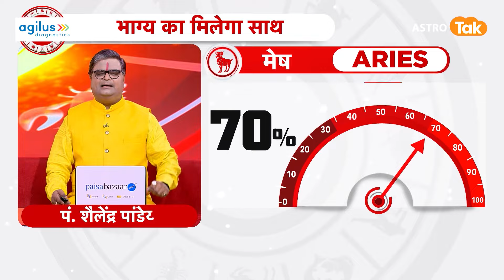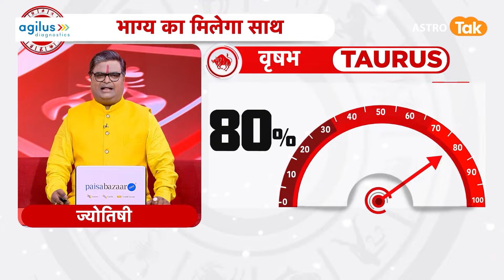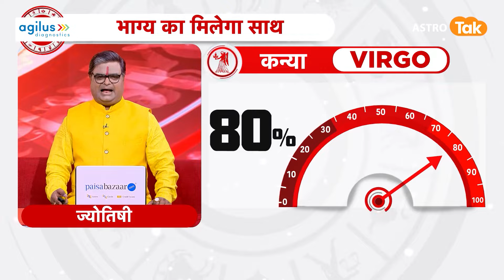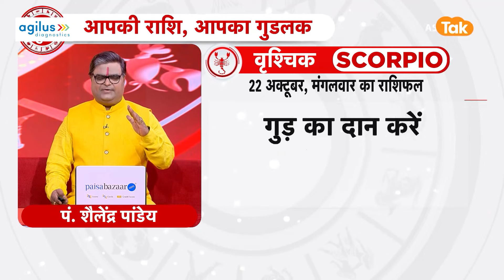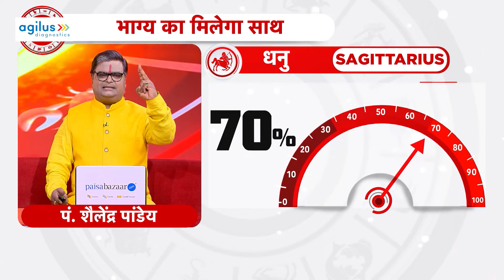Today Rashifal : 22 October 2024 | शैलेंद्र पांडेय की भविष्यवाणी |Shailendra Pandey |Daily Horoscope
Today Rashifal (Daily Horoscope) :शैलेंद्र पांडेय की भविष्यवाणी- 22 October 2024 : जानिए अपने दिन का राशिफल साथ ही कौन सा रंग है आपके लिए शुभ और कितने प्रतिशत भाग्य देगा आपका साथ...सिर्फ शैलेंद्र पांडेय की भविष्यवाणी में | Daily Horoscope |...